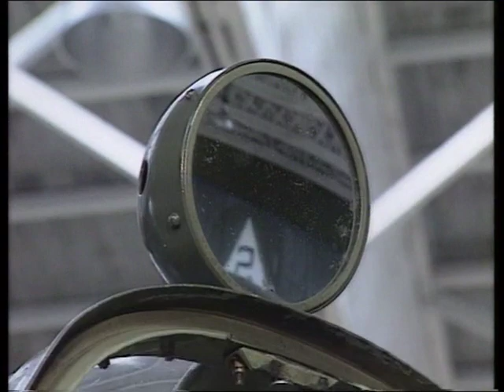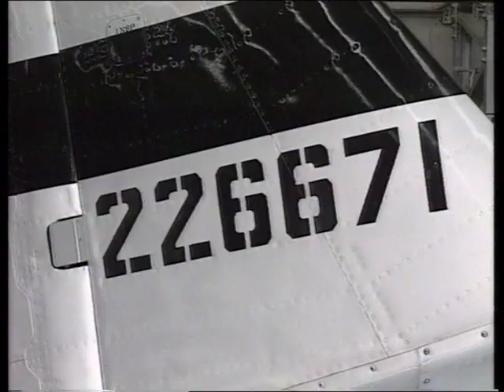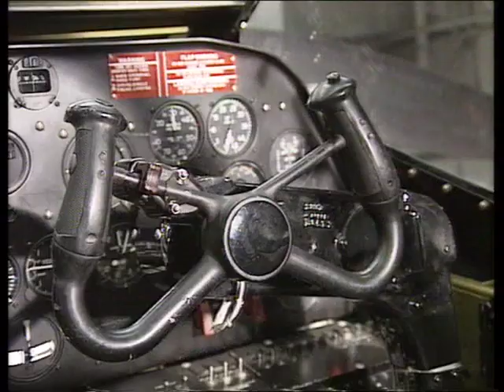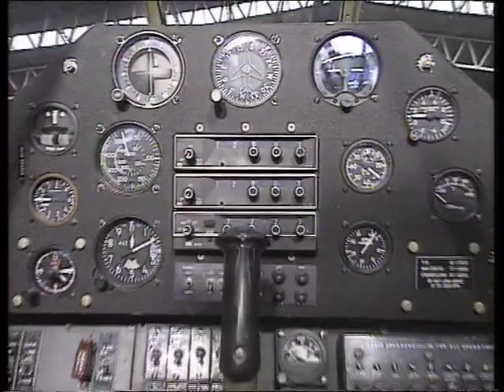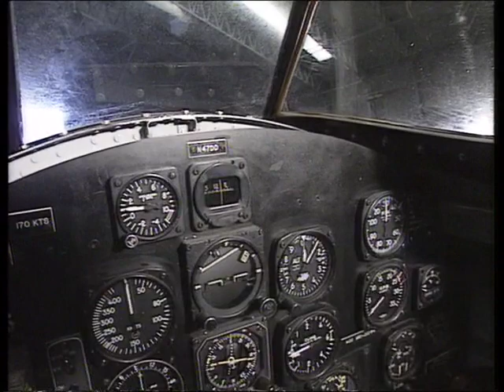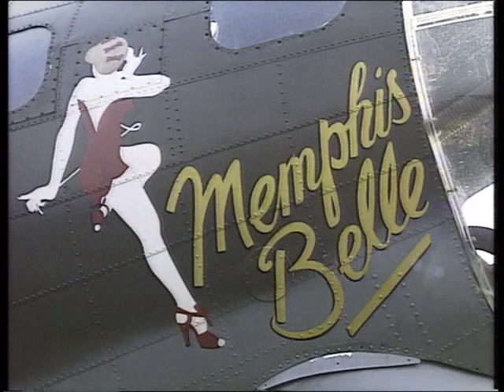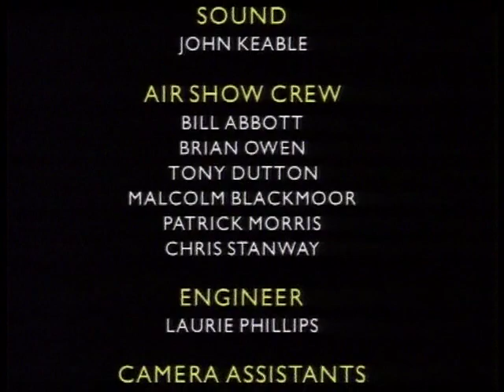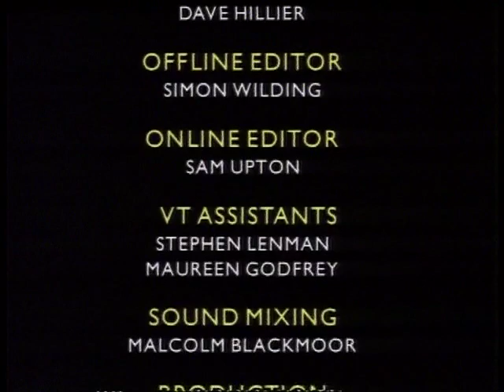Warbirds de la RAF et de l'aviation américaine - Documentaire histoire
Les avions les plus célèbres de la RAF et de l'aviation américaine en action !
Produit en association avec l'Imperial War Museum de Duxford, ce programme rend hommage aux pilotes de la RAF et des 8ème et 9ème Air Force américaines basés en Angleterre pendant la seconde guerre mondiale. Il permet de revoir en vol les avions mythiques restaurés dont la liste suit : Spitfire ; Hurricane ; Messerschmitt BF109 ; Mitsubishi Zero ; F6F ; P-47 ; P-38 ; P-51 ; P-40 ; B-17 ; B-24 ; Lancaster. Et il donne la parole aux héros de la bataille d'Angleterre et de la reconquête qui s'ensuivit, notamment à deux as de la RAF Johnnie Johnson et George Unwin et à de nombreux pilotes de chasseurs et de bombardiers US.

Collection : Légendes du ciel
Famille : Aviation | Sous famille : Avions | Sous Sous famille : Chasseurs |
Epoque : 2ème Guerre mondiale